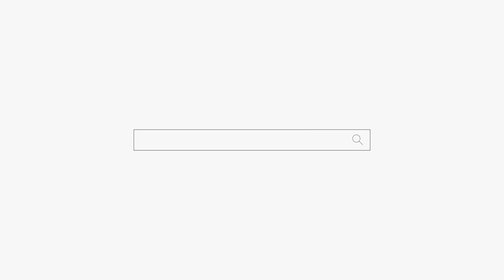운 좀 받으세요! 일 열심히 하시고! 용군TV 덕천암 석정 (강남점집 서초점집 동작구점집 유명한점집 용한점집)